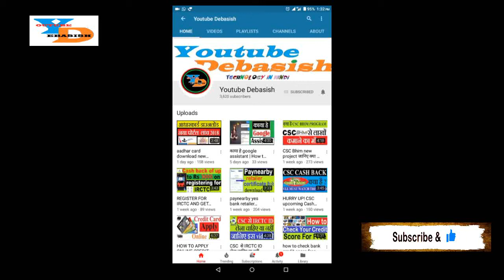DIGIPAY अफ़वाहें ,सच्चाई जानो REAL DIGIPAY NEWS